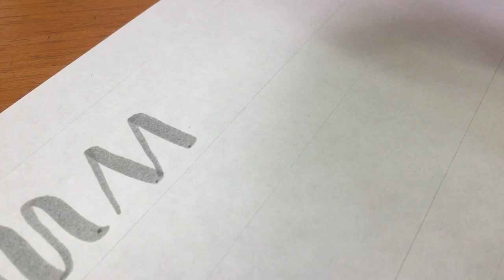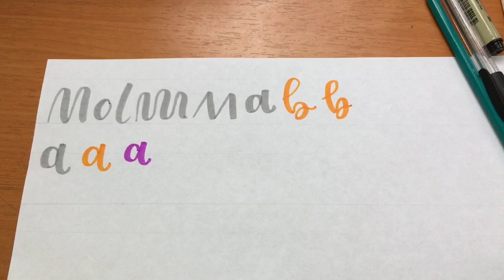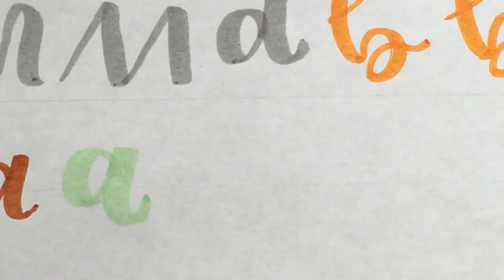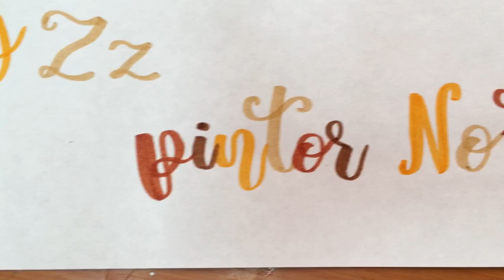✨¿Cómo Hacer Lettering?✨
Holaaa, hoy les voy a enseñar como hacer lettering, así como también les enseñaré mi progreso en el recuerden que los amoooo❤️🥺

SI LES GUSTAN LOS APUNTES BONITOS, BULLET JOURNAL, PAPELERÍA CASERA Y ORGANIZACIÓN Y MÁS SUCRIBETEEE✨

Minutos del vídeo:
00:00 - Tomas satisfactorias
00:10 - Intro
00:46 - Teoría
02:14 - Plumones que recomiendo
03:34 - ¿Cómo hacer lettering?
10:45 - Mis Avances
13:49 - Mi abecedario
14:36 - Tomas satisfactorias
15:11 - Outro
15:27 - Saludos

NINGUNA DE ESTAS CANCIONES ME PERTENECEN *créditos a sus respectivos autores*

✨PREGUNTAS FRECUENTES✨
¿Cuántos Años tienes?
15
¿Con que grabas?
Con mi Celular
¿Con qué editas?
Inshot y VN